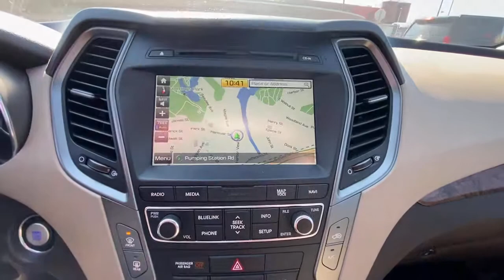2018 Hyundai Santa Fe Sport Stamford, Greenwich, Norwalk, Darien, Fairfield, CT U6438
BLACK Used 2018 Hyundai Santa Fe Sport available in Stamford, Connecticut at Stamford Hyundai. Servicing the Greenwich, Norwalk, Darien, Fairfield, CT area.
2018 Hyundai Santa Fe Sport 2.4L Auto AWD - Stock#: U6438 - VIN#: 5XYZUDLB0JG518850

Stamford Hyundai
85 Magee Ave

2.4L trim. GREAT MILES 9,507! FUEL EFFICIENT 26 MPG Hwy/20 MPG City! Auxiliary Audio Input, Bluetooth Connection, CD Player, Aluminum Wheels, All Wheel Drive, Back-Up Camera. CLICK NOW!br /br /KEY FEATURES INCLUDEbr /All Wheel Drive, Back-Up Camera, Auxiliary Audio Input, Bluetooth Connection, CD Player, Aluminum Wheels Rear Spoiler, MP3 Player, Privacy Glass, Keyless Entry, Steering Wheel Audio Controls. br /br /OUR OFFERINGSbr /Stamford Hyundai is a digital, interactive dealership that is the Hyundai Eastern Region #1 service satisfaction Hyundai Dealer in the district two years running. We believe in transparency for our clients and feel that when our customers are educated about their purchase from availability, total brand value and finance options it is easy to say Yes to Hyundai. Combine this with our exceptional customer service and convenient online purchase process; it is easy to say Yes to Stamford Hyundai! br /br / Fuel economy calculations based on original manufacturer data for trim engine configuration. Please confirm the accuracy of the included equipment by calling us prior to purchase. br /